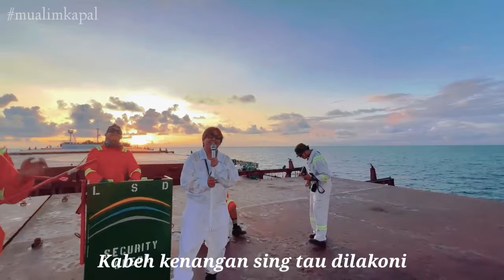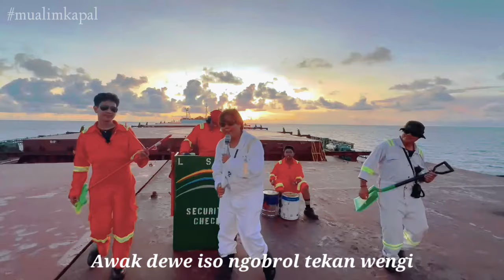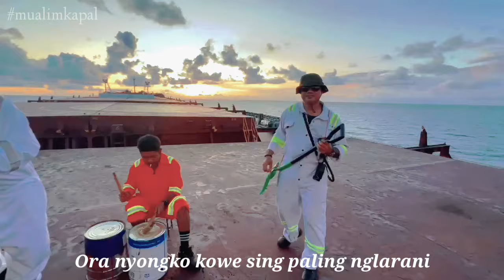DUMES DENNY CAKNAN X WAWES PARODI KONSER MUSIK DIATAS KAPAL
“Dumes” dalam Bahasa Jawa memiliki arti lemas. Lebih spesifik, pasangan kata “lemes” menggambarkan kondisi lemas yang sangat amat, hingga tidak ada tenaga sama sekali.
Lagu ciptaan Andry Priyanta menceritakan kisah seseorang yang sedang memperjuangkan cintanya, namun berujung sia-sia lantaran cintanya berakhir luka saat belum sempat memiliki.